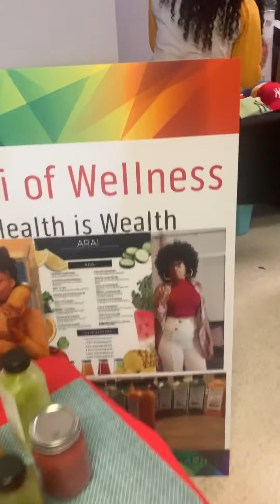Micromii brows indoor summer pop-up shop❤️❤️❤️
In this video you will see Micromii brows summer indoor pop-up shop